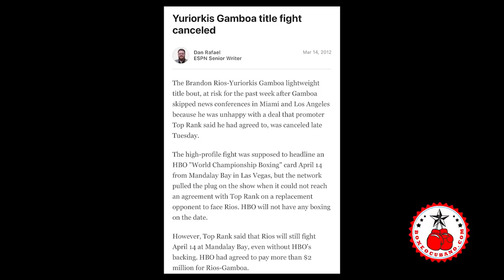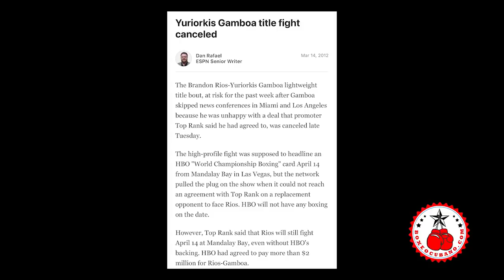Yuriorkis Gamboa y Los tres errores que le costaron todo en el boxeo.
Los tres errores de Yuriorkis Gamboa como boxeador que le costaron convertirse en la leyenda que siempre tuvo el talento para ser en el Boxeo Profesional.